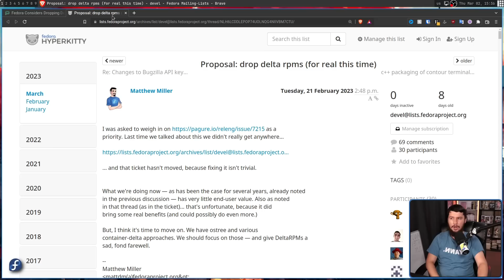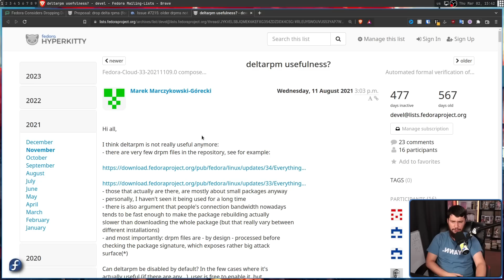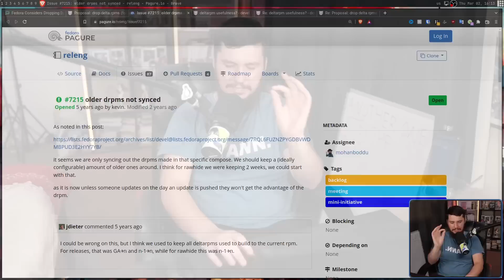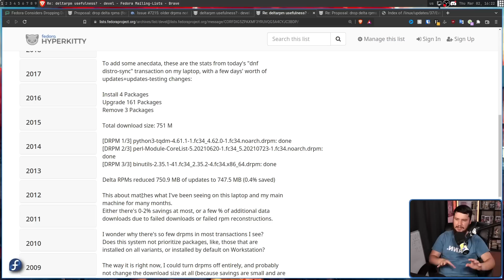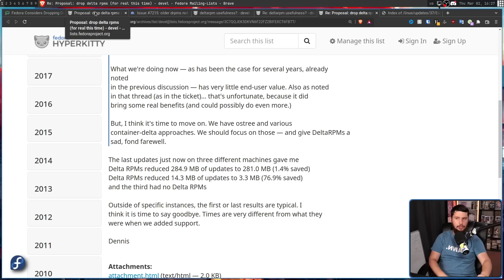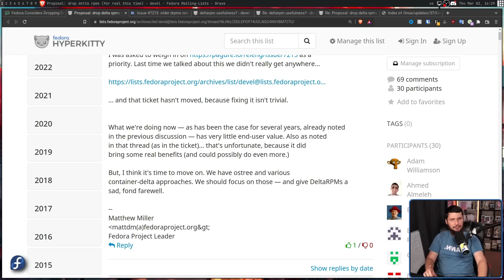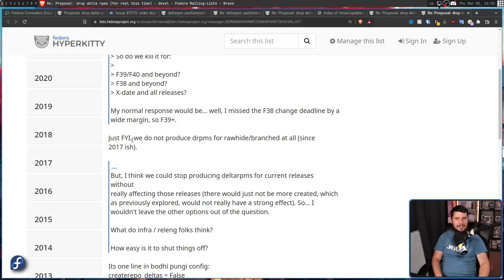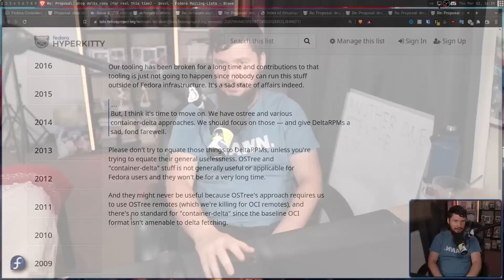Fedora Linux Finally Kills Off Delta RPM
Fedora has introduced a lot of really neat ideas over the years but this one is put to rest before I even got a chance to really know about it, delta RPM

Credits
🎨 Channel Art:
Profile Picture: